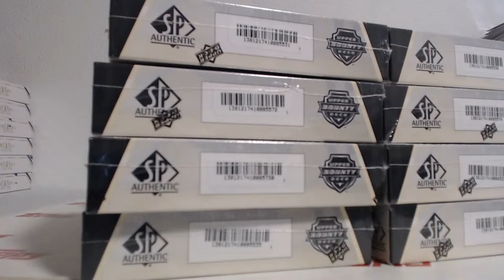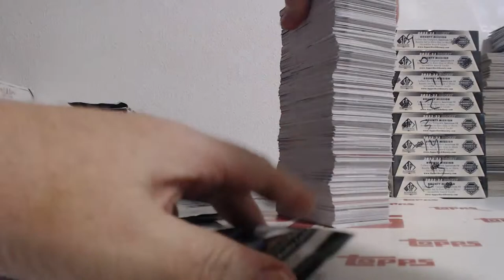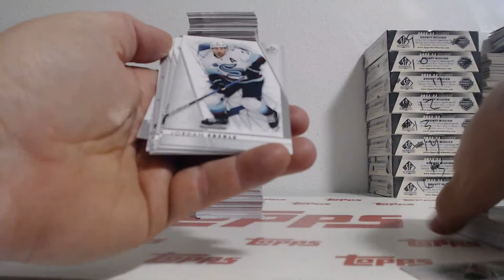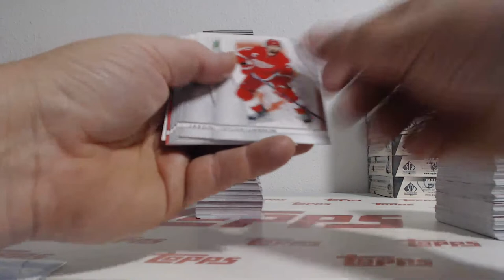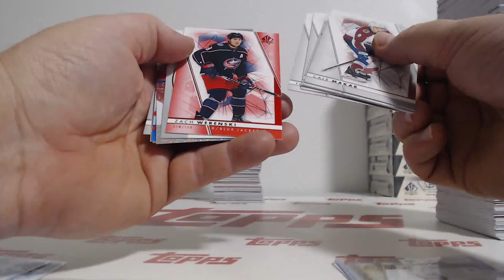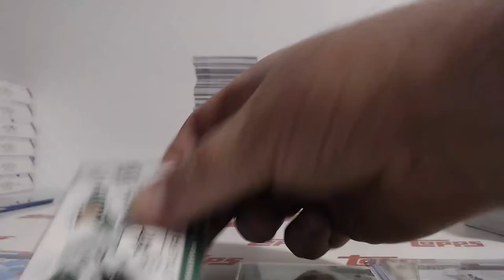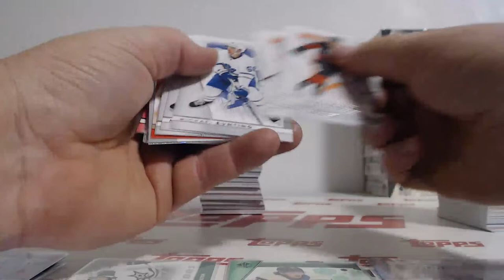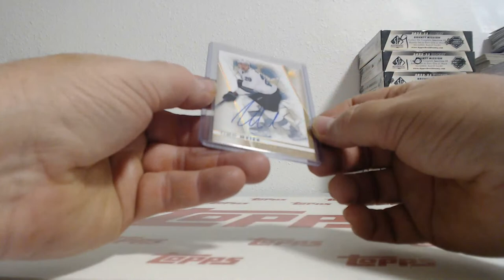2022-23 SP Authentic Hockey 8Box Half Case Team Break #1 (11-6-23)